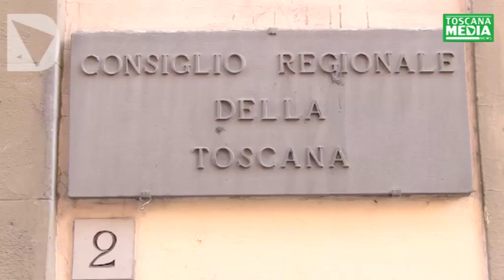SERVIZIO - PROPOSTA DI LEGGE PER L'OBBLIGO AI VACCINI PER L'INSERIMENTO DEI BAMBINI ALL'ASILO